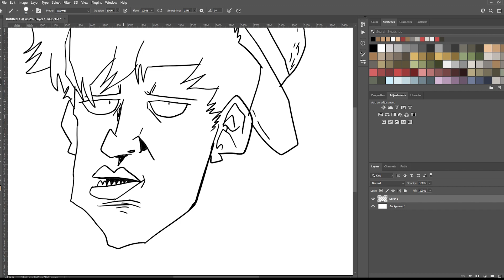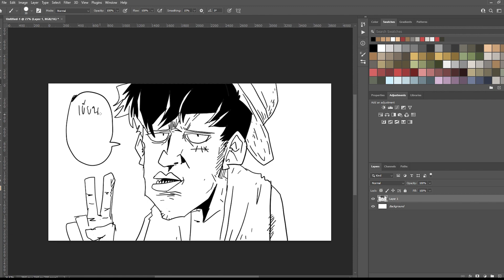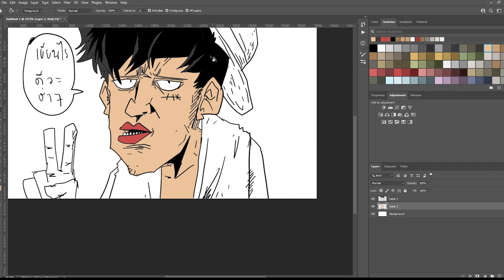วิธีช่วยเหลือคนในปี2022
เบอร์ 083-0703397 (แต้ม)